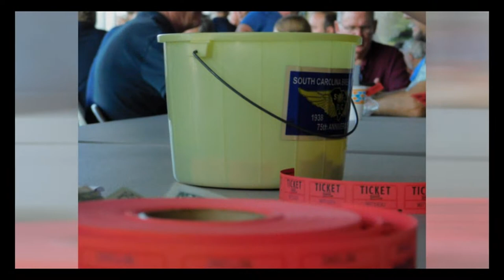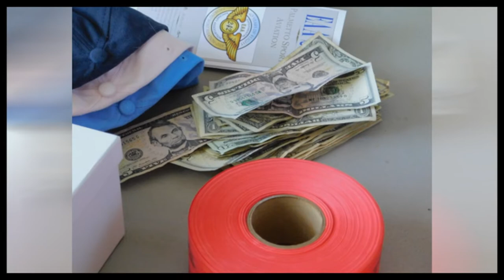South Carolina Breakfast Club - Owens - September 8, 2019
The South Carolina Breakfast Club was in action at Jim Hamilton/LB Owens Airport in Downtown Columbia on September 8, 2019.

When the weather is good, boy, do we show up! The official count was 43 airplanes at Owens for the post-Labor Day SCBC gathering - tho my count ended up at 46.

EAA Chapter 242 did their usual outstanding job with breakfast - which was served in the SCHAF (South Carolina Historic Aviation Foundation) hangar so everyone could see the work being done there.  Thanks so much for each of those outstanding organizations and to the folks at Owens for a job well done!

Bob GIllman stood in for Stoney and did a wonderful job for his first outing as the SCBC PIC.  He even got to sign the ball to honor the occasion (since noone would admit to attempting right traffic on Rwy 31).

Special shout-out to John Cooper (N10CF) for providing and giving us permission to use footage from his Lancair 235 at the beginning of this video and to John Parrish for coordinating acquisition of same.  Gentlemen, thank you!

 • I Miss Ya by Hallman
 • Searching for Dreams by Tomas Skyldeberg
 • Starfields by Hallman
 • Pulling Me Back by Hallman
 • My Way by Hallman
 • I'm Going Like by Hallman
 • Sunbeam by Hallman